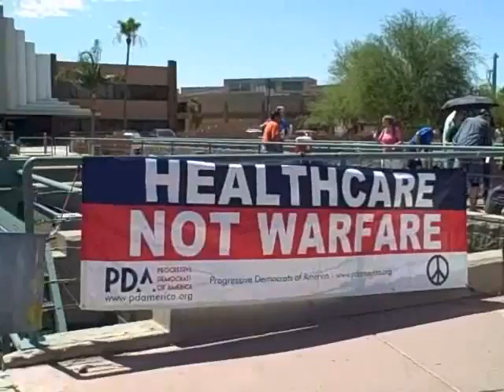Healthcare Rally The People Speak 5-30-09